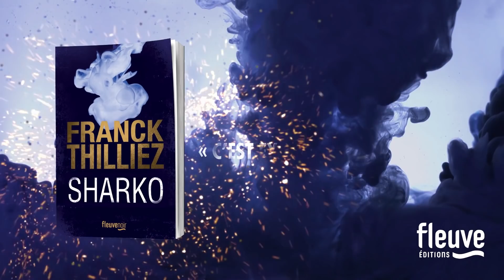Sharko de Franck Thilliez, Fleuve Editions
« Sharko comparait toujours les premiers jours d’une enquête à une partie de chasse. Ils étaient la meute de chiens stimulés par les cors, qui s’élancent à la poursuite du gibier. À la différence près que, cette fois, le gibier, c’était eux. »